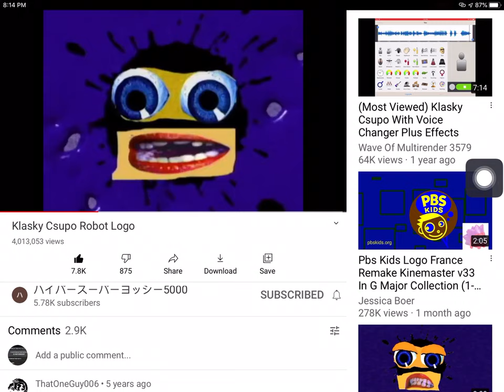Can I go back to KlAskY Csupo?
Please Comment to Anyone!